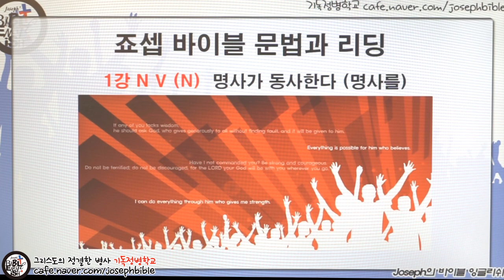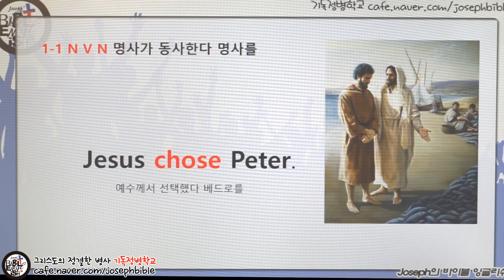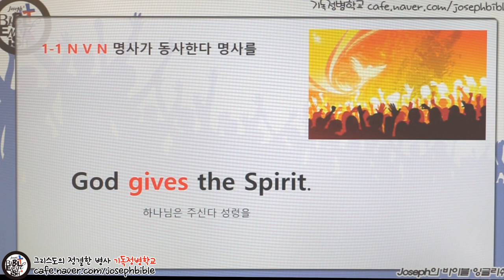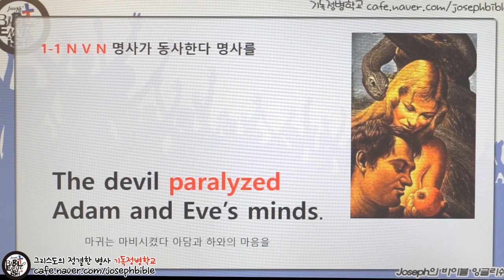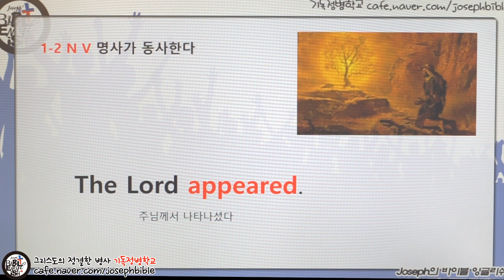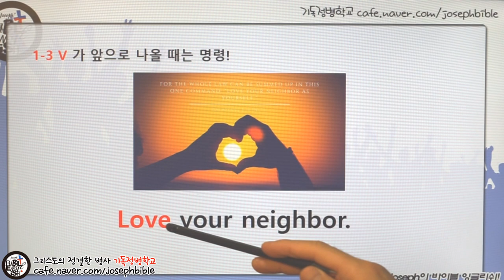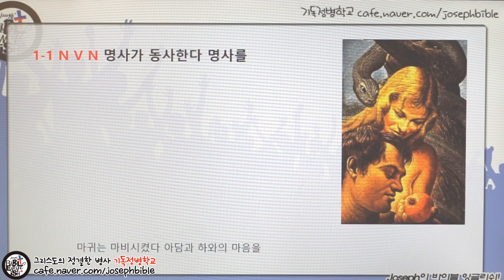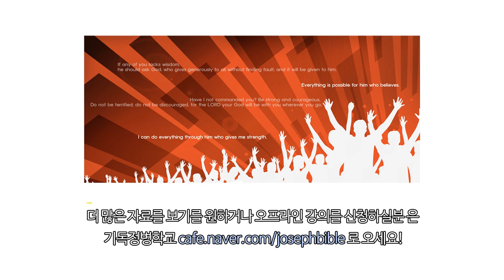성경 영어 문법 #1 NVN (for 영포자 1:1과외)